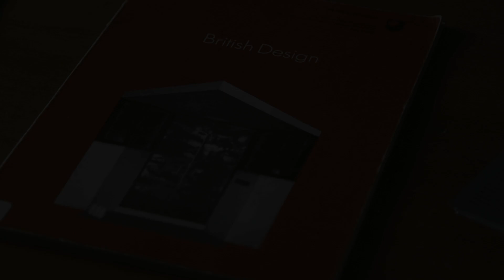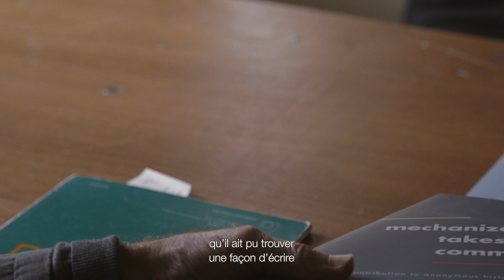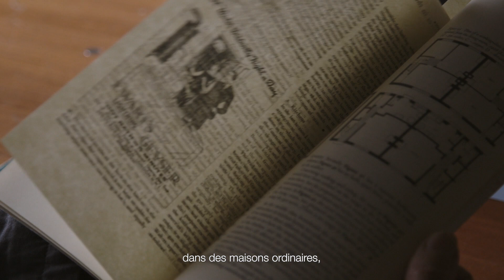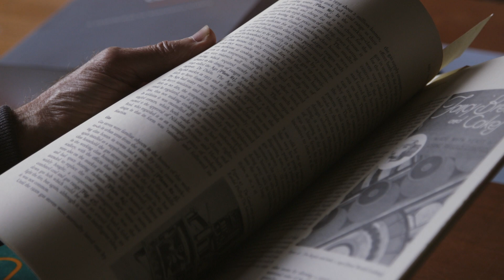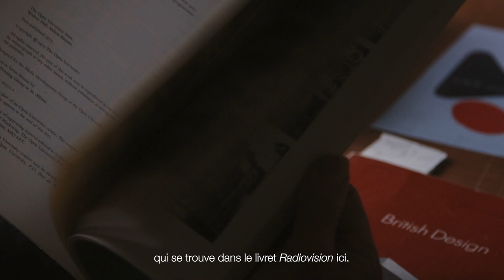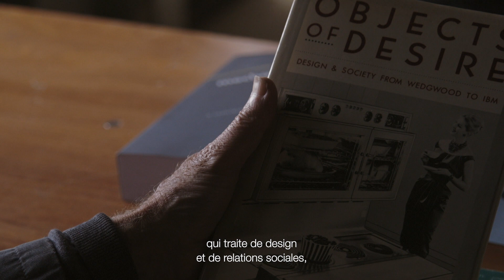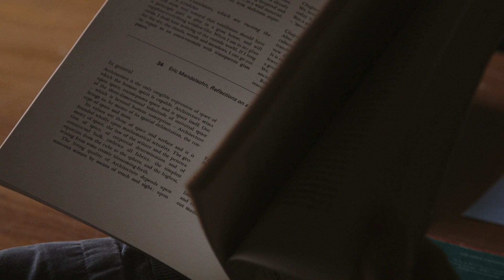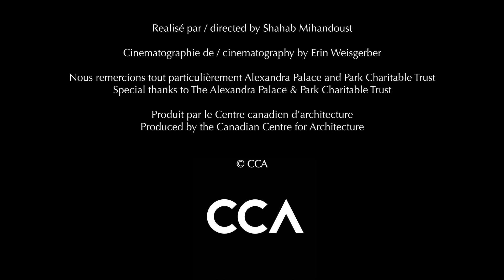The University Is Now on Air : Adrian Forty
Adrian Forty was a lecturer in The Open University course A305, History of Architecture and Design 1890–1939, to which he contributed a consideration for the design of common objects, for anonymous history, and for electric domestic appliances. He is interested in energy systems shared by a broad collective, which he discusses with Joaquim Moreno in an interview conducted in London in July 2017.

This interview is part of a series conducted for the exhibition The University Is Now on Air: Broadcasting Modern Architecture, curated by Joaquim Moreno, on view at the Canadian Centre for Architecture through 1 April 2018.